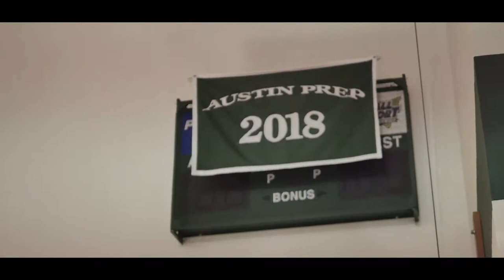Austin Prep Convocation Mass 2017 - a Dara Syed film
Produced by Dara Syed
Assistance in cinematography from James Moro and Kate Horgan